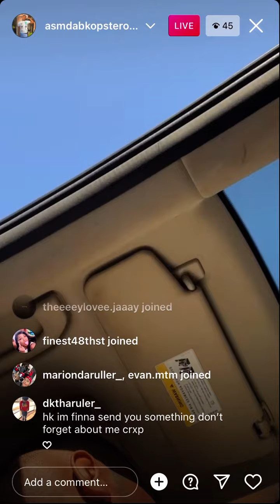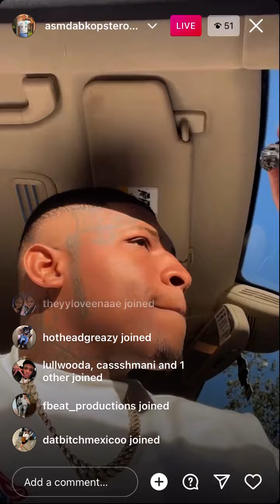LA 30 Crxp Rapper Plays New Music *Unreleased* Live On igAsmdabkopster - Topic